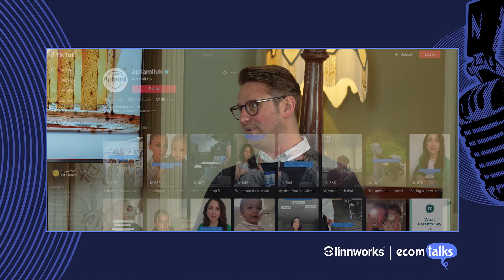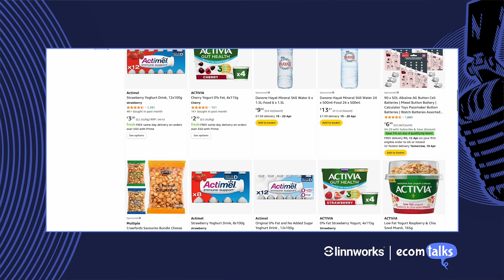Driving brand loyalty with Danone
In this episode of Ecom Talks, we sit with Jack Tomson, Head of Online Activation UK & Ireland at Danone UK & Ireland. Filmed at Ecom Insights '24 by Optimizon, the discussion covers Danone's operational setup for selling in 120 countries globally and their evolving multichannel growth strategy. Tomson explains why discounts are a crucial part of Danone's current strategy, while also discussing the growth of private label consumption and its impact on the market.